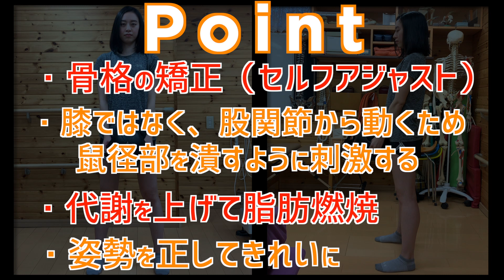No.001【股関節】メディシンボールスイング4kg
メディシンボールを使って、主に股関節への刺激を狙ったトレーニングです。
4kgのメディシンボールを使っているので難易度は☆3です。
ジャンプしたり、音が出る運動ではないので室内でもマンションでも安心して取り組めます。

運動において「膝ではなく股関節から動きましょう」と言われますが、どうしたら良いのか分からないという方が多いのではないでしょうか？
股関節に刺激を入れることで、活性化されて「股関節から動く」が分かるかも知れません。

ウォーキングやランニングで膝から動いて痛くなってしまう場合があります。
歩きに行く前に、走りに行く前に、この運動をしてから行ってみましょう。

古谷施術院では講習会を行っています。
今はオンラインで安全に行っています。
内容は古谷施術院で行っている治療・トレーニングの理論、やり方です。
参加頂いているのは治療院の先生、パーソナルトレーナー、フィジカルのコーチやトレーナー、大学や部活の顧問の先生、中には治療の内容を知りたいと患者さんの参加等など。

月に２回開催しています
第４日曜日・１２時から開催
科学新聞社「チーム・フルタニ軸トレ塾」
〒105-0013
東京都港区浜松町1-2-13
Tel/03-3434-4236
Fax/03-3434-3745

第１日曜日・１２時から開催
株式会社ラルゴ「大阪ラルゴ・古谷講習会」
〒561-0853
大阪府豊中市服部南町1-7-20
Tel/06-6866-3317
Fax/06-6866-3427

もしも、もしもチャレンジしてくれる方がいたら
をつけてやってみてください。